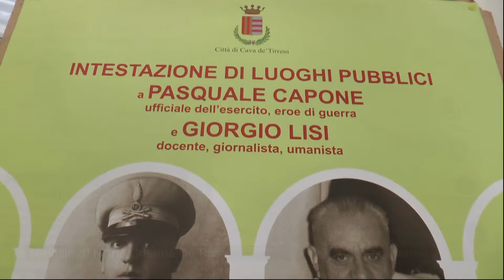Cava de' Tirreni, cerimonia di intitolazione a Giorgio Lisi e Pasquale Capone